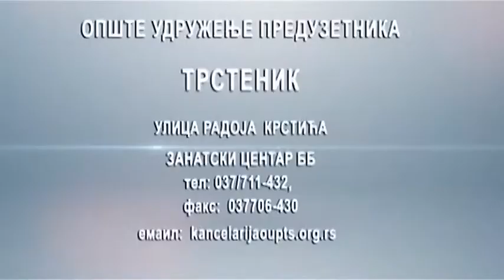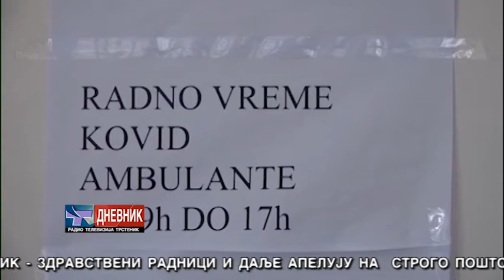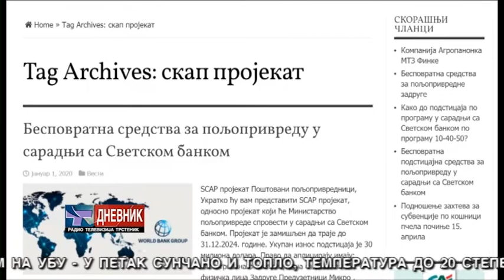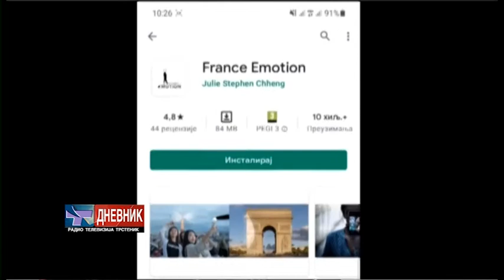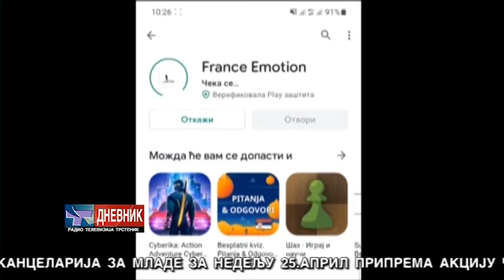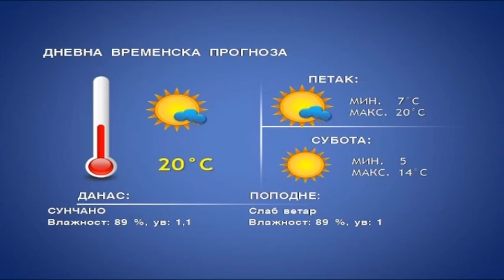DNEVNIk 22 04 2021